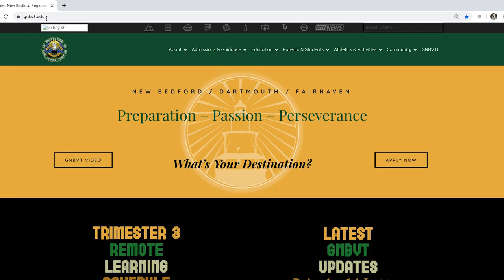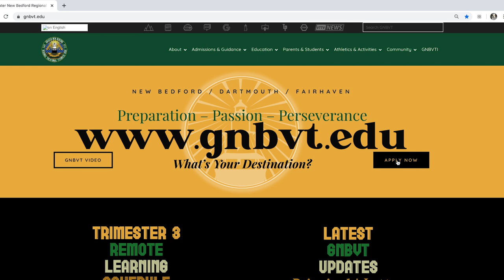GNB Voc-Tech Promotional Video